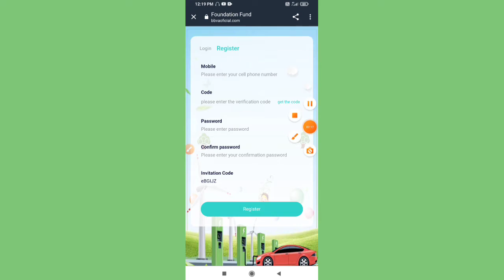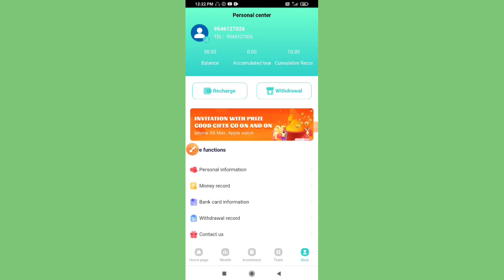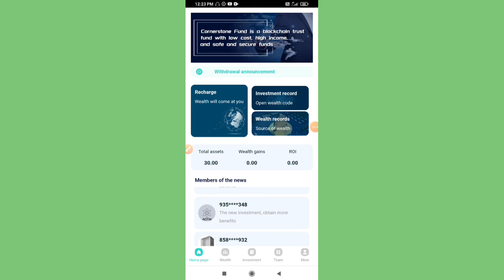New website per refer ₹5+₹5 !! withdrawal ₹100 instant Bank Paytm cash loot offers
Telegram search @Dailykaro
🎁New Power Bank Website

👉Per Refer : 3lv.Commision

Don't Miss👆

@Daily Karo